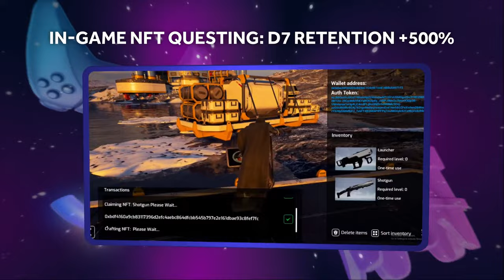Web3 games powered by READYgg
READYgg’s unique selling proposition is it’s all-in-one web3 game development toolkit that supports games on all platforms for every player, combined with a compliant token economy and cross-game NFT assets that ensure security, transparency, and traceability. READYgg addresses the pain point of complexity in developing, monetizing, and marketing web3 games. It simplifies the transition from web2 to web3 gaming by providing developers with easy-to-use SDKs, dashboards, and a token economy, while also offering marketing strategies to increase game exposure and build player communities.

SDK for Unity, Unreal Engine, Godot and API for other engines